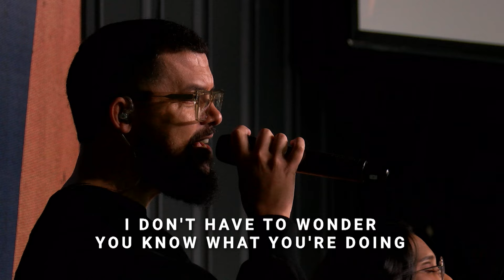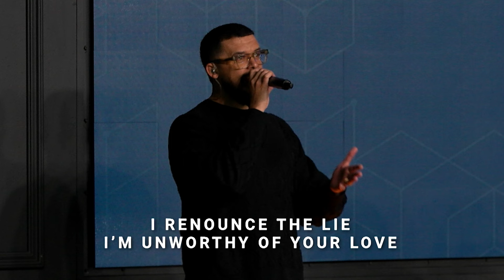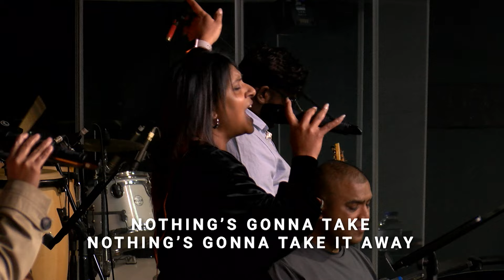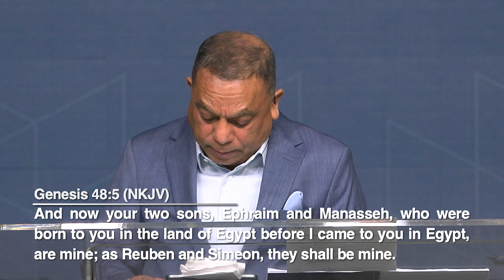Thamo Naidoo - Embracing & Establishing the Spirit of Fathering - Session 14 - 1 September 2024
Gate Ministries Sandton Banking Details

ACCOUNT NAME: GATE Ministries Sandton

BANK: FNB

BRANCH: Sandton City

Intro Song 0:00
Invocation 07:09
Worship 15:49
Thamo Comments 38:09
Message 43:17